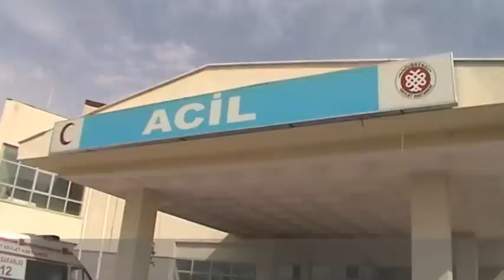Doğubayazıt'ta Mayın Patladı: 2 Yaralı